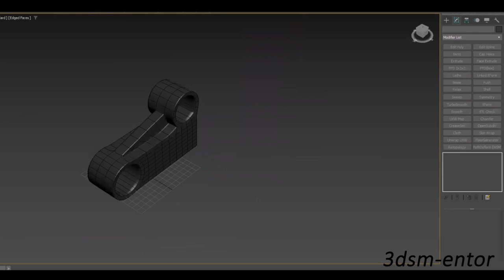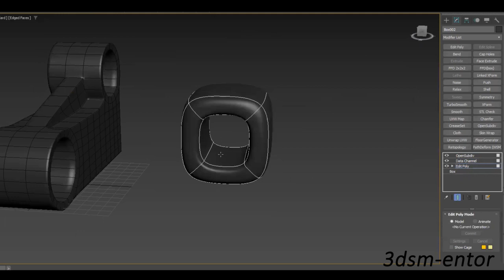3D MODELING | DATA CHANNEL | DAILY WARMUP | 3DSMAX | ADVANCE MODELING | TECHNIQUES